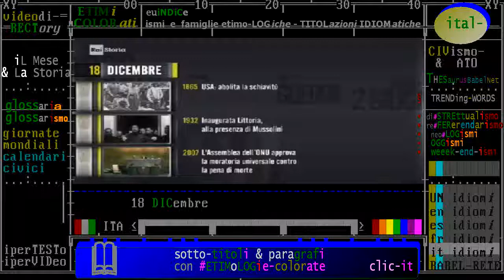§.d/* fatto del giorno 18 DICEMBRE: "La Giornata della fede" /commentato, iL Giorno e La Storia 2017